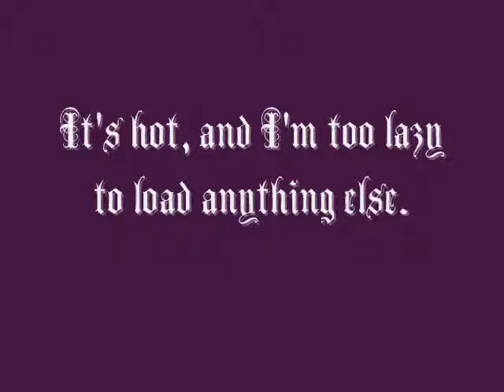Some art.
Exactly what the title says. A smattering of the stuff I've done so far, both original and fan art. Just put together for fun/ out of boredom. Plus I'm currently in love with this song. =3
Song: The New Pornographers - It's Only Divine Right